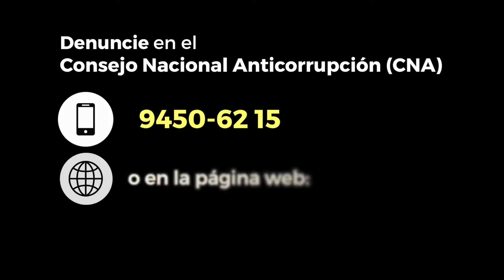La corrupción en la administración pública daña gravemente al país